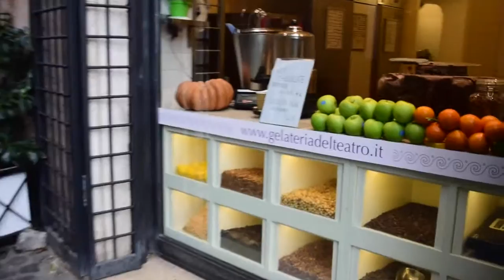Rome day 5: Visiting Vatikanet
Vatikanet, the best gelato in Rome, pane e salame